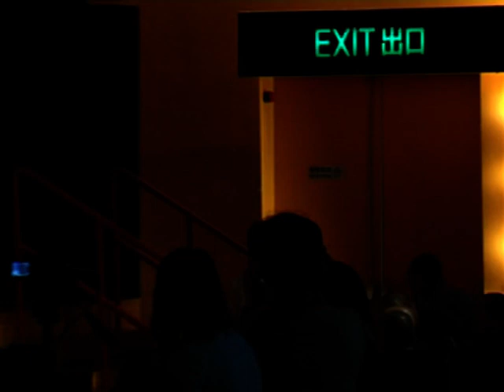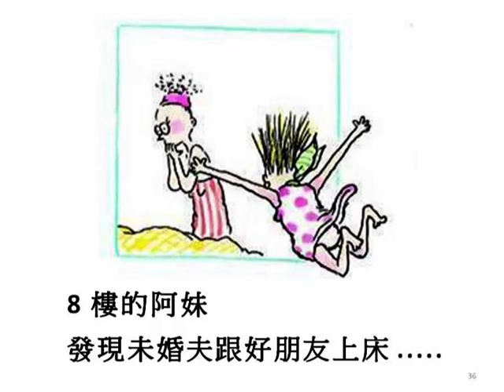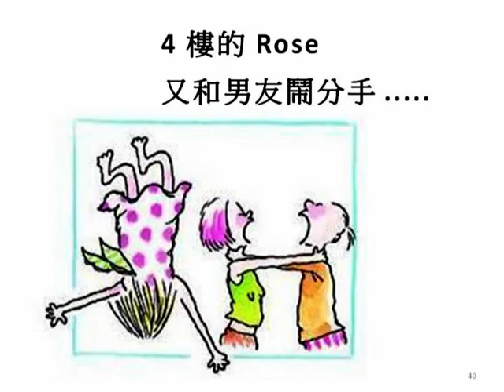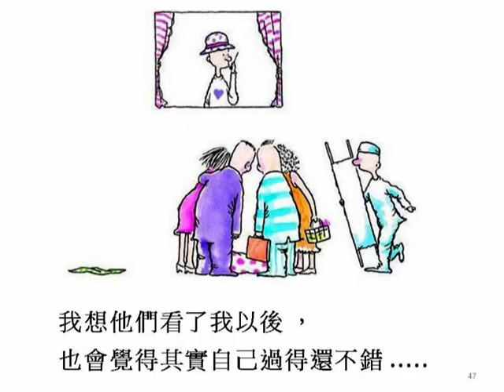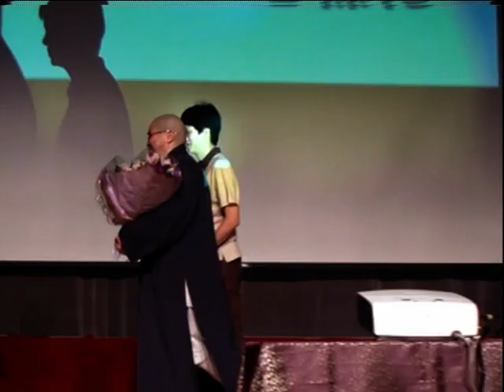可以知道怎樣死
講者：衍陽法師
日期：2009年9月27日
地點：尖沙咀街坊福利會

人生不滿百，常懷千歲憂。
很多人窮一生忙碌奔波，有誰懂得歇下腳步，思考死亡大事？
當生命走到盡頭時，能否克服恐懼與不捨，安然面對死神的召喚？
你有否想過，你也可以知道怎樣死？